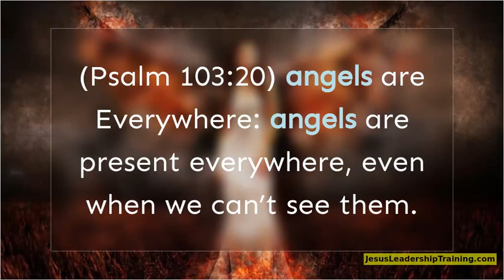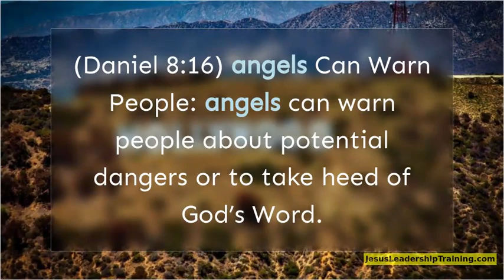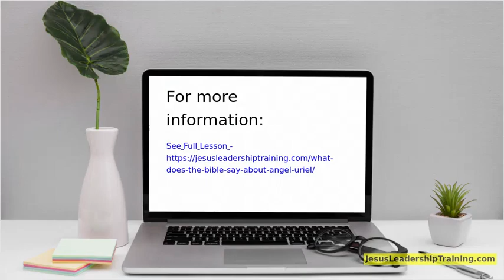15 Unique Biblical Facts about Angels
15 Unique Biblical Facts about Angels